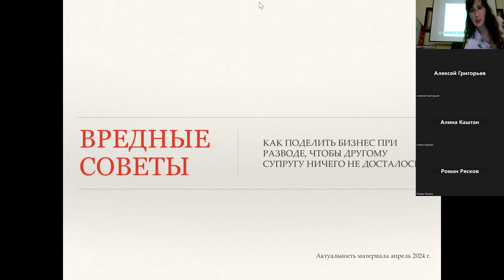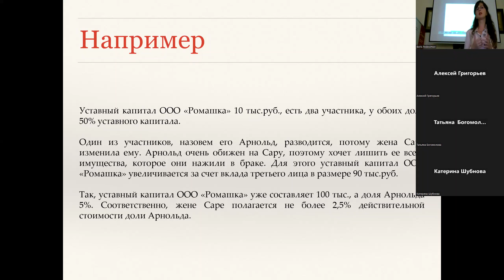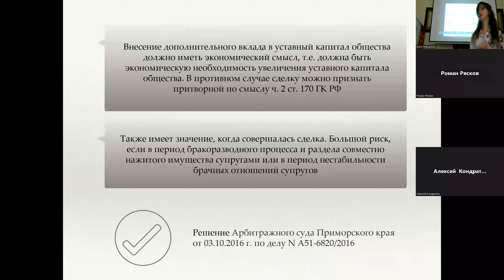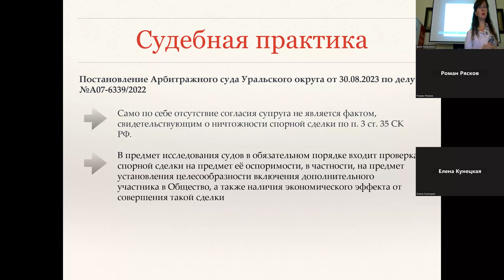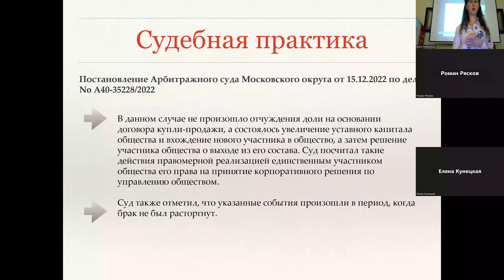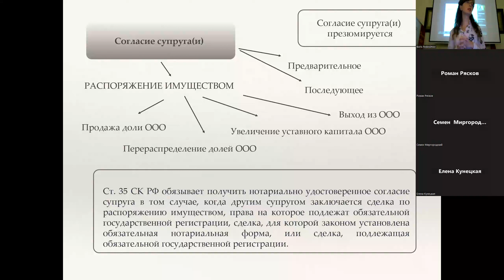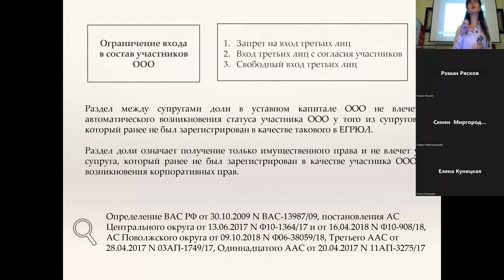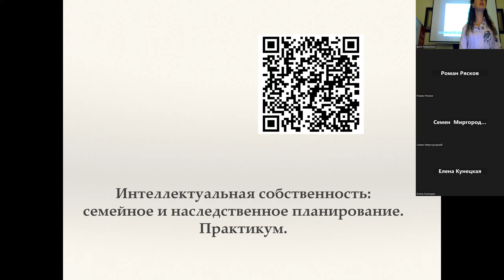Вредные советы: как поделить бизнес, чтобы другому супругу ничего не досталось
11 апреля 2024 года, в четверг в МГАиН Коллегия Адвокатов «Люди Дела» состоялось обучение по теме:

Автор  - Яна Алексеевна Воробьева, адвокат, эксперт Адвокатской палаты МО, руководитель Центра профессиональной подготовки МОКА, внешний консультант Право-Сити, преподаватель РУДН и РОСНОУ.